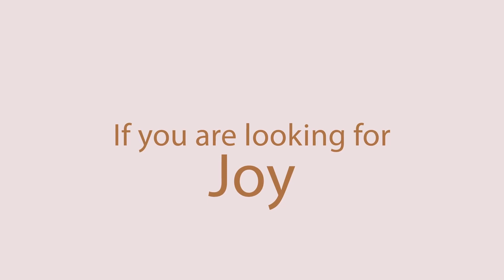Be Encouraged - Praise Dance and Choir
Heaven Sent Praise Dance Ministry